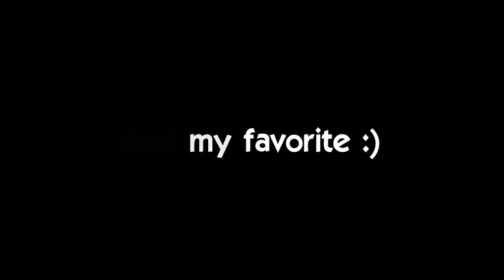Top 10 most powerful breakdowns [2013]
1. Casino Madrid - Fantasy VS reality
2. Adept - At World's End
3. Born of Osiris - Machine
4. Attila - Payback
5. August Burns Red - Composure
6. Breakdown of Sanity - Infest
7. Bring Me the Horizon - Chelsea Smile
8. Feed Her to the Sharks - Savage Seas
9. Helia - No Future
10. Breakdown of Sanity - Hero